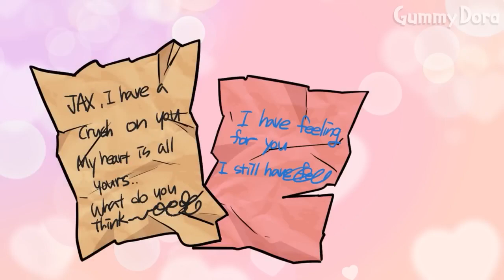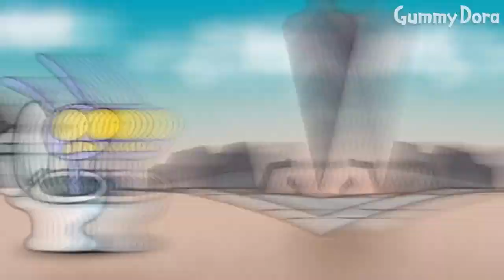🐰 Jax Fall in Love with Dog POMNI 🐶 (Feat. WOOFIE) | THE AMAZING DIGITAL CIRCUS Animation